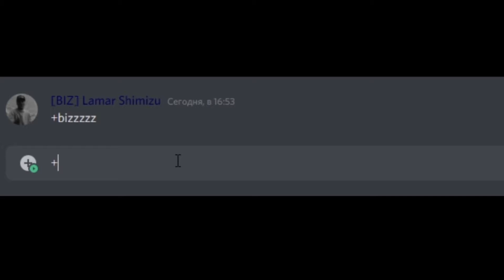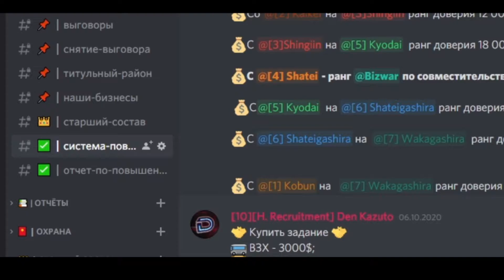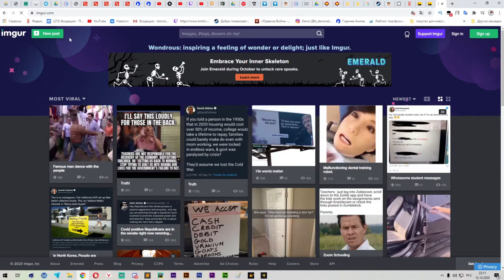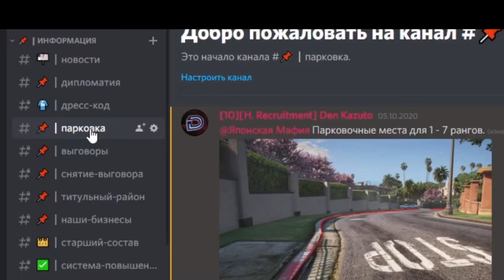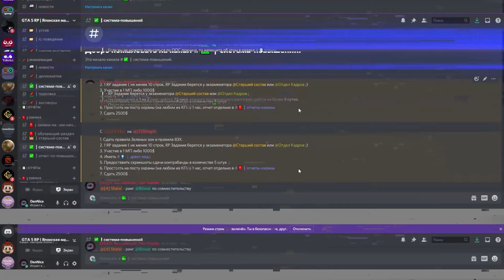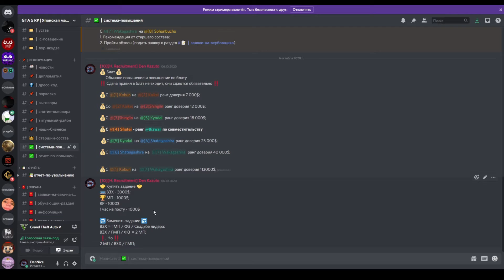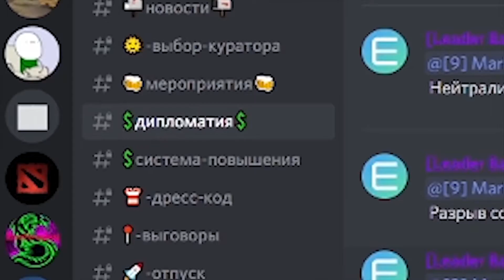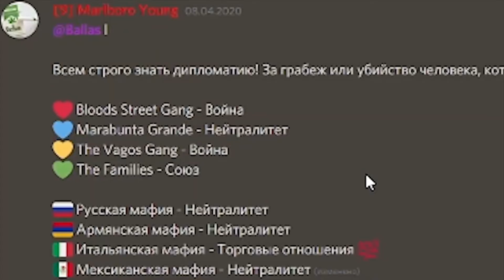GTA 5 RP — ДЛЯ ЧЕГО НУЖЕН ДИСКОРД КАНАЛ ЯПОНСКАЯ МАФИЯ. ВАЖНЫЕ РАЗДЕЛЫ. ( Insquad | Rage MP )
ВСЕМ ПРИВЕТ! СЕГОДНЯ Я РАССКАЖУ  О ТОМ ДЛЯ ЧЕГО ВАМ НУЖЕН НАШ ДИСКОРД КАНАЛ, О ЕГО ПОЛЬЗЕ И КАКИЕ КАНАЛЫ НУЖНЫ ДЛЯ НАЧИНАЮЩИХ РАНГОВ В НАШЕЙ ЯПОНСКОЙ МАФИИ.

КАК ДЕЛАТЬ НАРКОТИКИ И КАК ЗАРАБОТАТЬ СОСТОЯНИЕ В БАНДЕ : ОБРАБАТЫВАЕТСЯ :-(